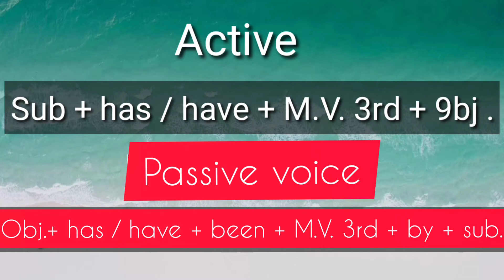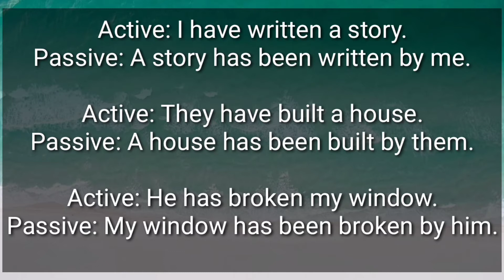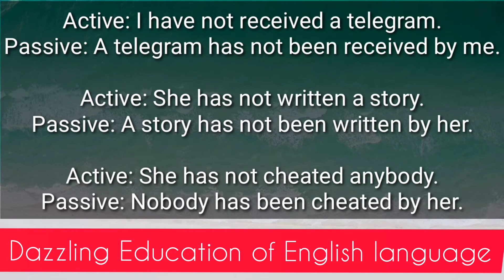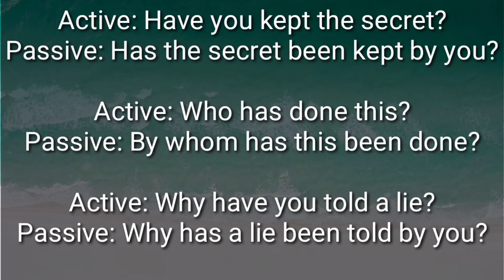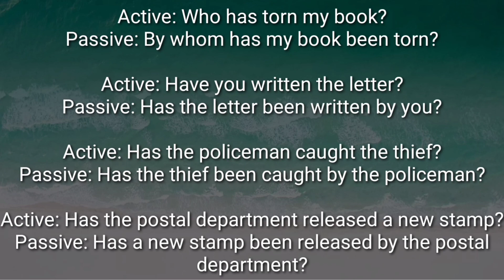Active voice and Passive Voice { present Perfect Tense } Active and Passive Voice best trick .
Dazzling English Classes { English Grammar }